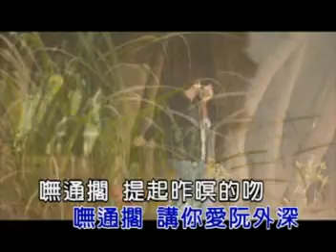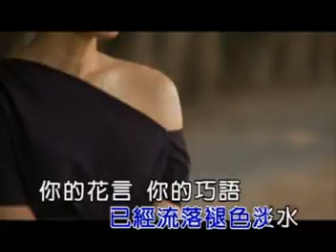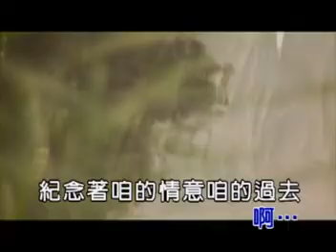曾心梅 紀念品